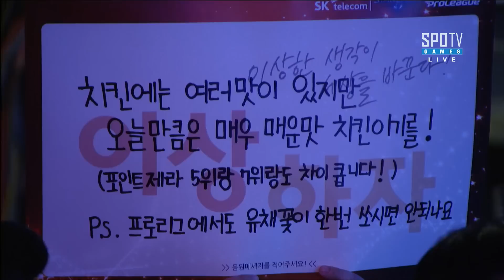[SK 텔레콤 프로리그2016] 현성민(MVP) vs 주성욱(KT) 1세트 레릴락 마루 -EsportsTV, 스타크래프트 2